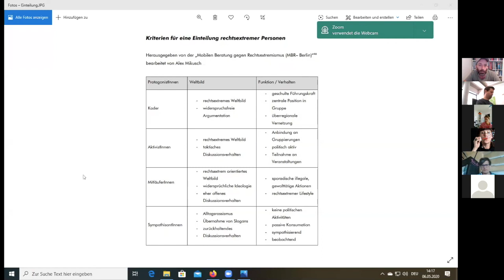LOGO Maiterbildung: Deradikalisierung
Wie begegnet man dem Phänomen Extremismus in der Jugendarbeit? Wie viel muss ich zulassen? Wo ziehe ich eine Grenze? Wie weit darf Provokation gehen? Antworten auf diese Fragen und noch mehr bietet die Online-Fortbildung „Deradikalisierung – Umgang mit radikalen Einstellungen in der Jugendarbeit. Neben aktuellen Erscheinungsformen von Extremismus und seinen Hintergründen werfen wir vor allem einen Blick auf mögliche Lösungsansätze und Zugangsweisen.